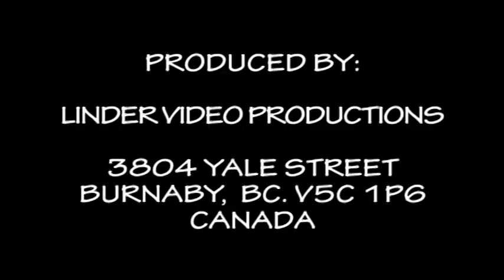20190714 54 DETVA SPIEVA CELA RODINA, SPIEVA CELA DEDINA LH MAJERCZYJOVCOV Z CHABOWKY POLSKO